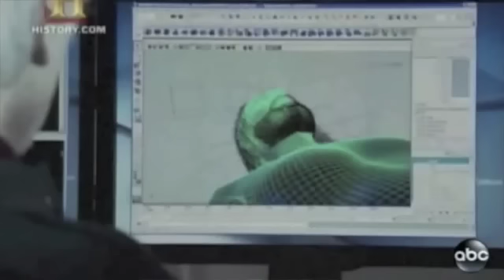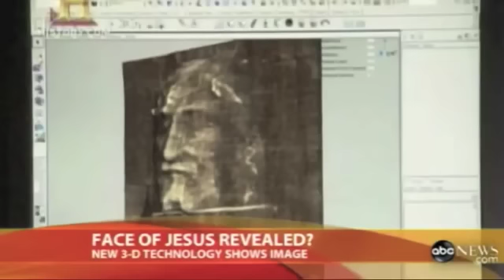il vero volto di Gesù Cristo?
Il video contiene immagini della Sacra Sindone, del Sudario e da una ricostruzione del volto di Gesù Cristo estratte dal programma "The Real Face of Jesus" di history channels, che mostra una elaborazione tridimensionale al computer del volto dell'uomo della Sindone. Il documentario di history channels non prende in considerazione il Volto Santo di Manoppello, ma altri studi dimostrano come è perfettamente sovrapponibile e identico al volto della Sindone.